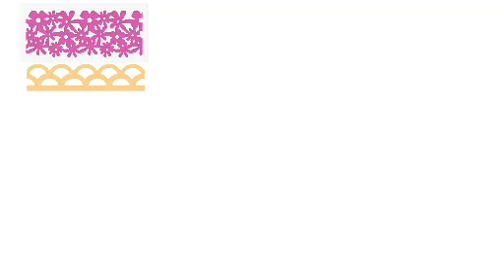Fiskars AdvantEdge FR